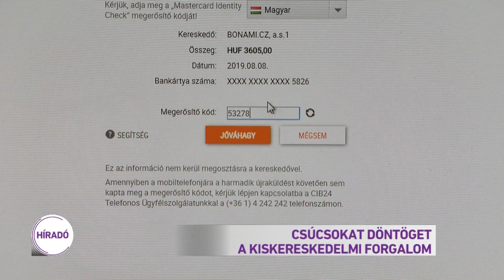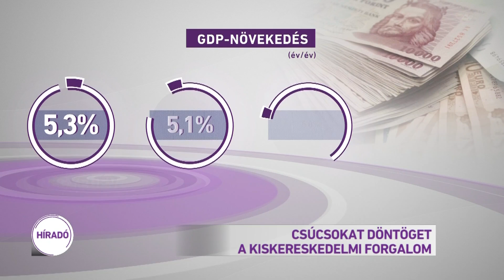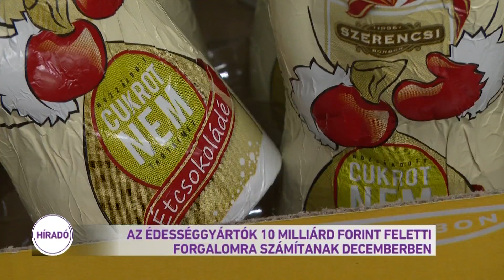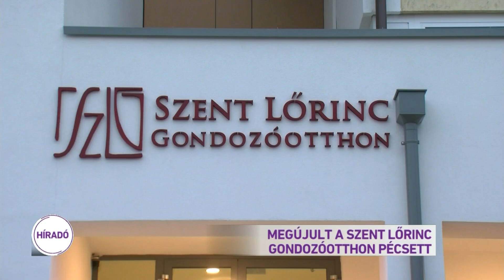Híradó 2019.12.06. 08:00